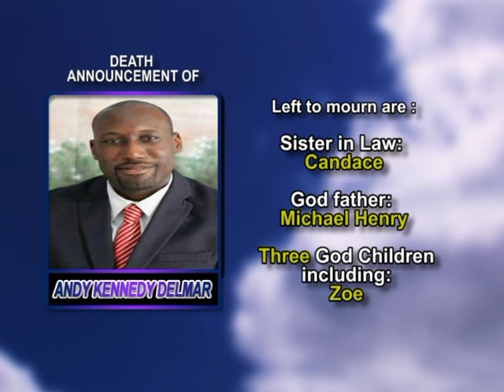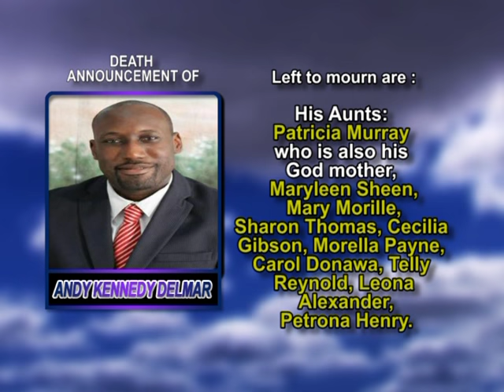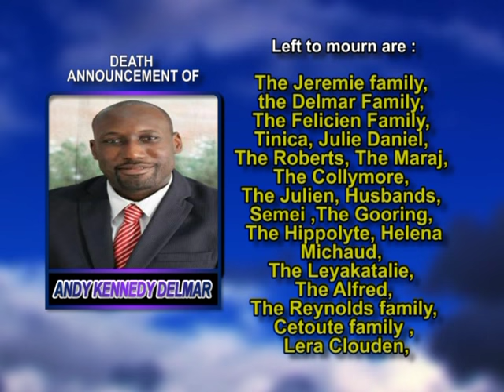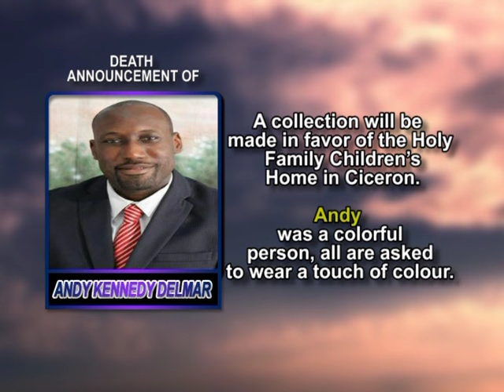Andy Delmar long